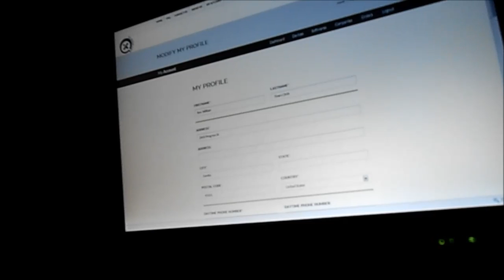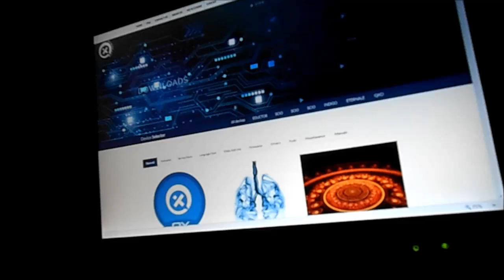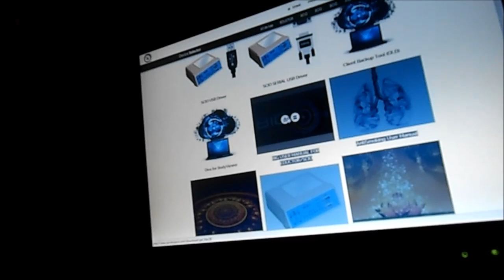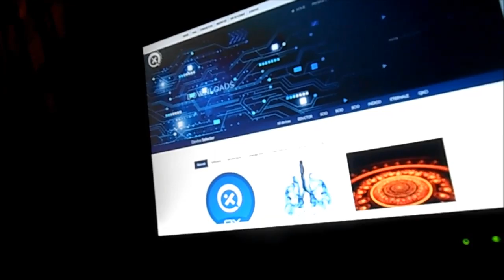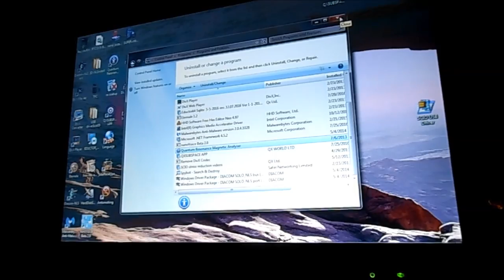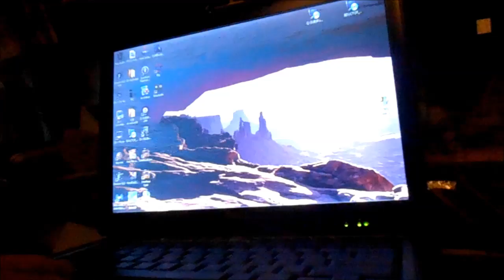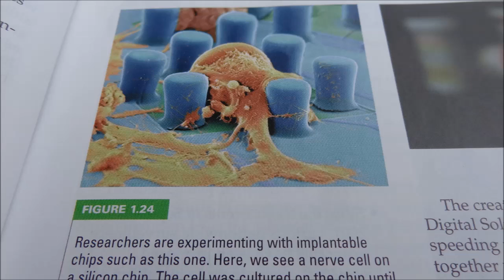Qx download procedures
Software installation procedures. HealthSavers4U at gmail. Client back up info may be different. See compleat instructions on the qxsubspace.com site under "FAX". This video is for information only.